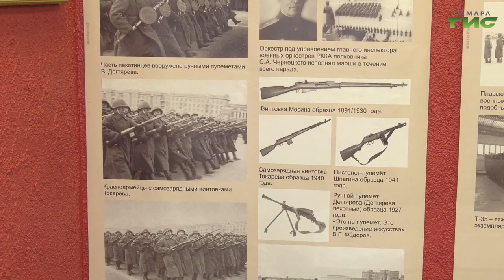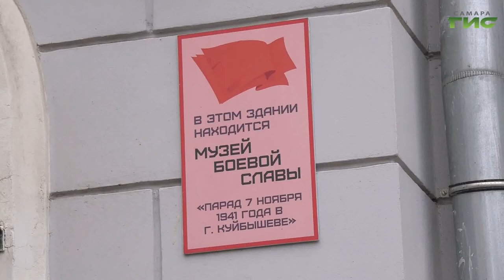Сотрудники музея "Парад 7 ноября 1941 года в г. Куйбышев" приняли участие в телемосте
Сотрудники музея "Парад 7 ноября 1941 года в г. Куйбышев" (при лицее "Технический") впервые приняли участие в телемосте с городами боевой славы. На связи: Москва, Самара, Воронеж, Ахтубинск, Курск, Волгоград, Ярославль. Цель встречи — поделиться знаниями о событиях, проходивших ровно 80 лет назад, вспомнить заслуги героев Великой Отечественной войны.